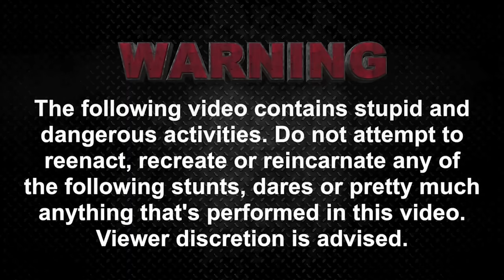Parkourse in the Rain! (Ep.9)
It's been a while since we filmed a parkourse due to some injuries, but we're back! This time.. in the rain!